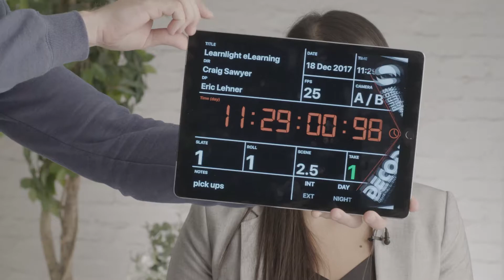Bluejuice: Blurb - Jan 2018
Welcome to the first of Bluejuice's monthly video showreels 'Blurb', a 60 second round-up highlighting some of the video production projects we have been working on in January 2018, from shoots in Morzine, France and at Atlantis in Dubai to studio productions, TV ads and social media cuts for a diverse range of clients.